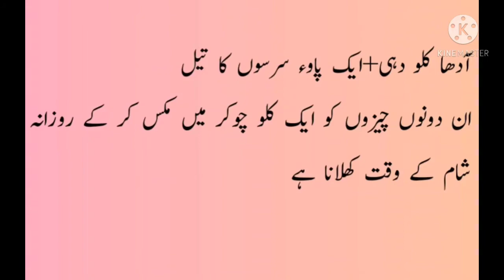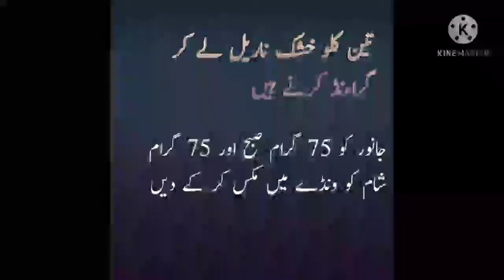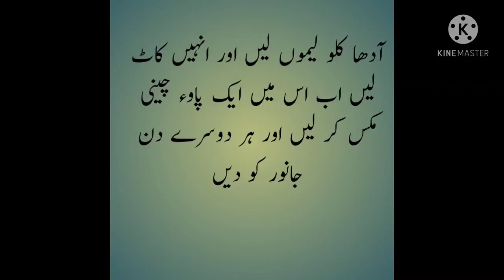How to Increase Udder Size of Cow and Buffalo | Boost Milk Production | Desi Nuskha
In this video different methods are described by these, we can boost udder tissue growth, increased udder size and ultimately more milk production.

Here is the link of above mentioned video.